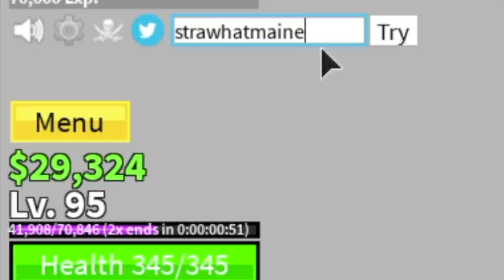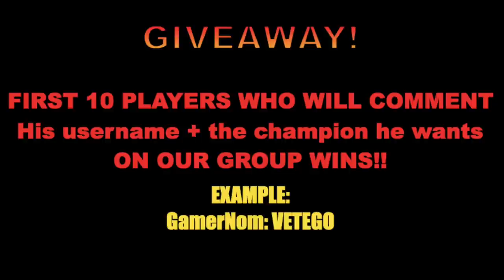I reached lvl 700 in 9 hours|New account|12 minute Full Guide in Roblox Blox Fruits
12minute full guide on how to reach level 700 in 9 hours.